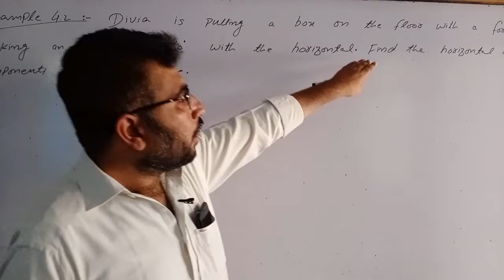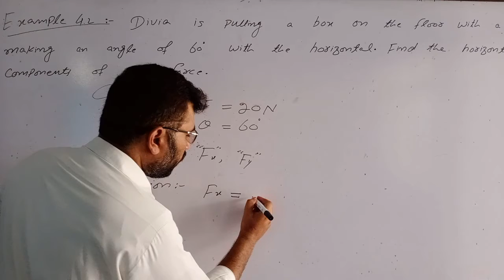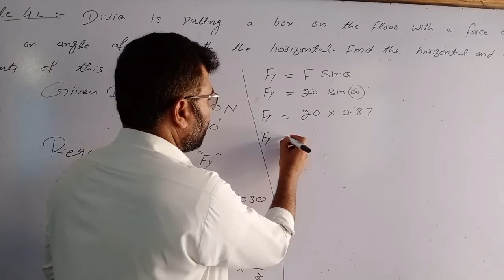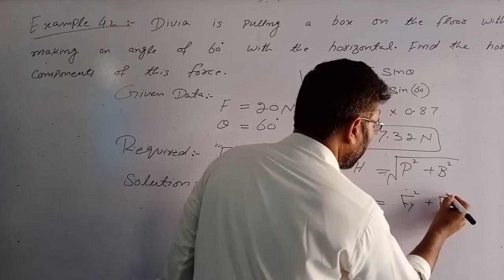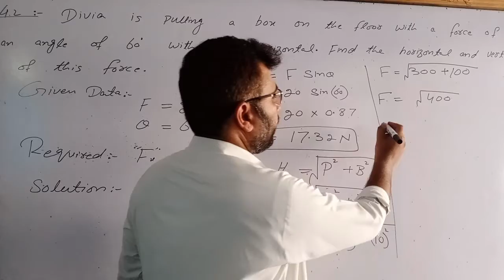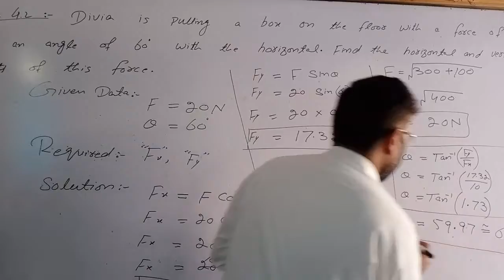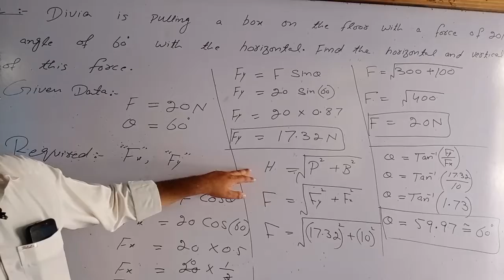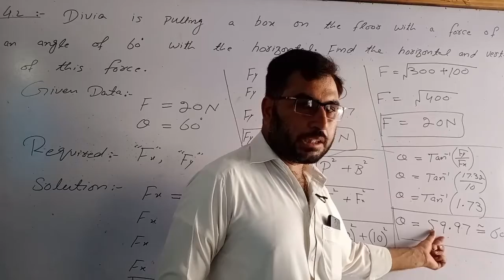Resoultion of forces "Example 4.2 (Grade 9)